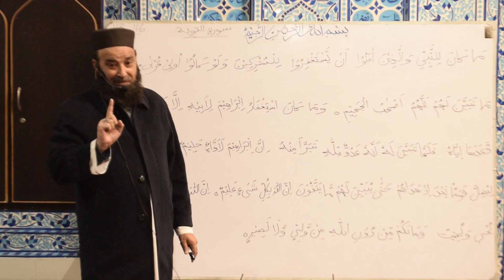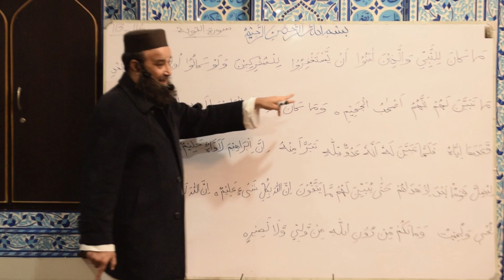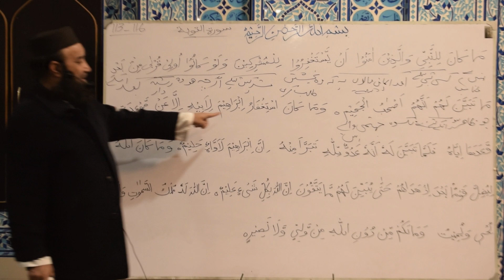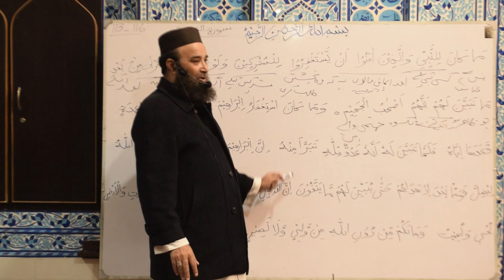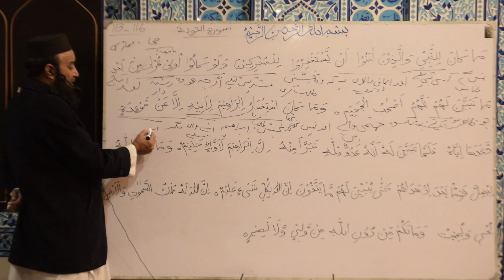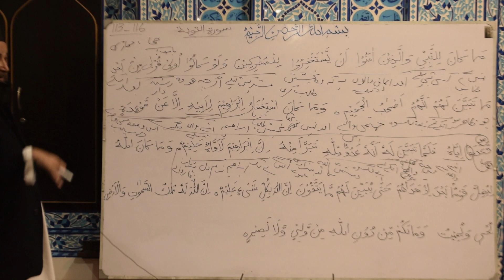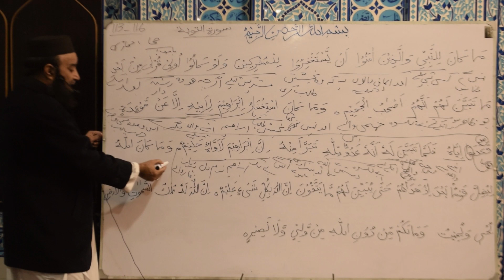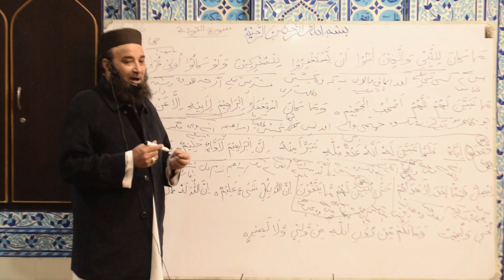Dars e Quran o Tafseer Surah at Taubah Ayat No. 113-116 | Mufti Noor ul Amin Official 🕋